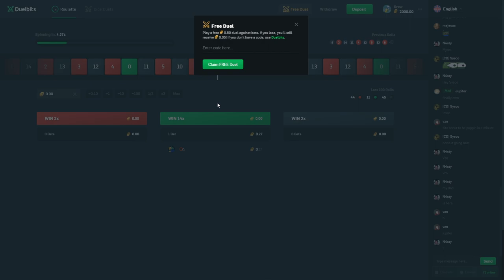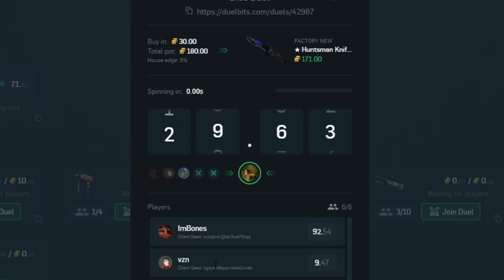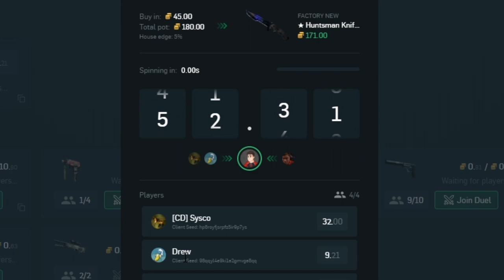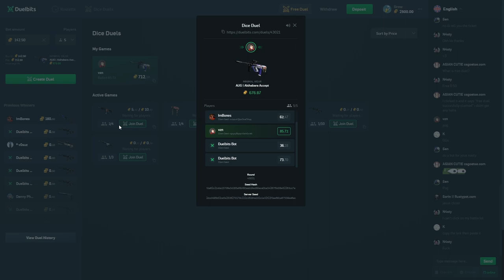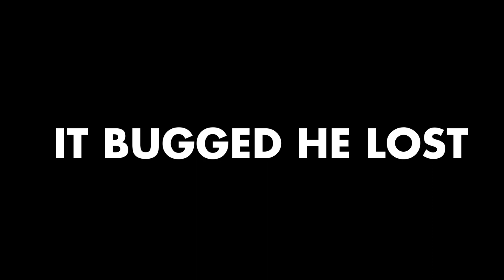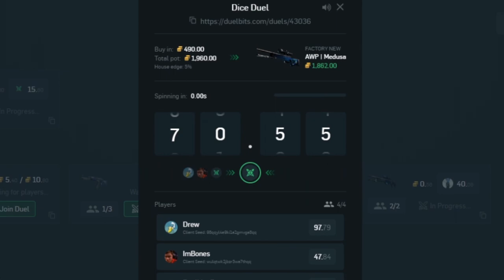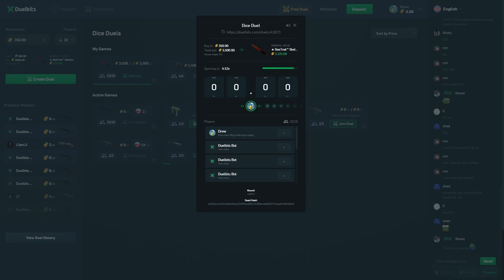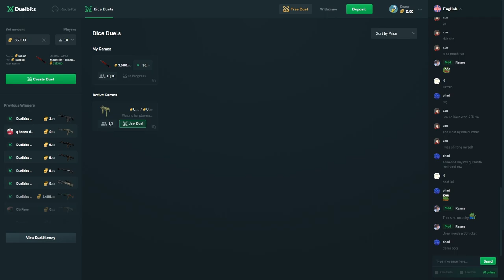I chased the $5000 win..